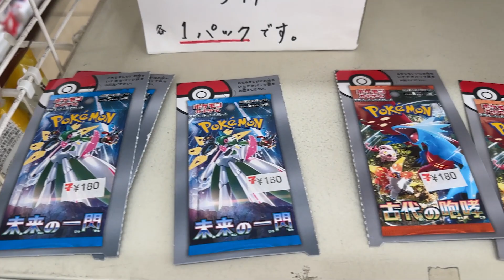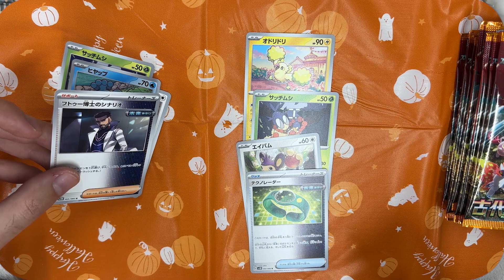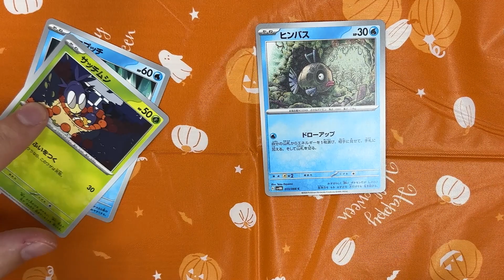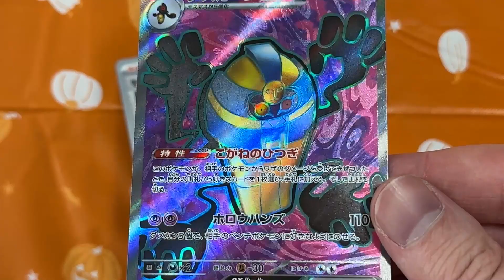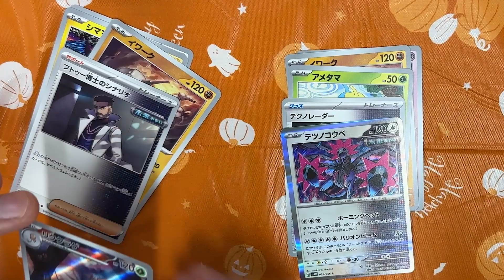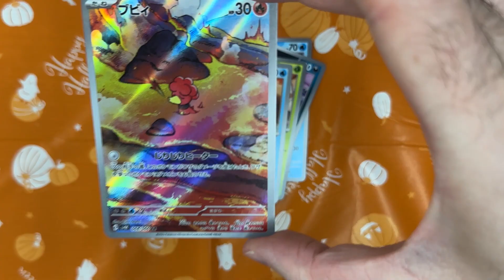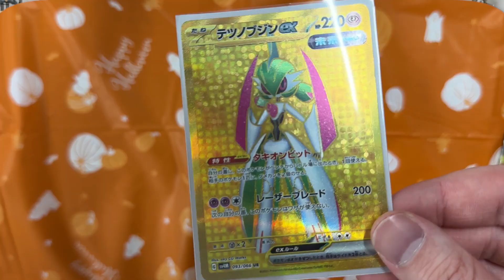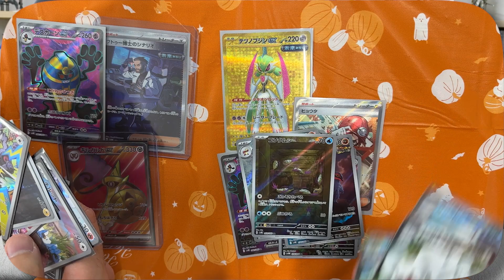Ancient Roar Future Flash Pokemon Card hunt and opening in Akihabara Japan!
Join us on another card-hunting adventure as we journey forth through the convenience stores of Tokyo and the surrounding area in search of the new Pokemon card set Ancient Roar and Future Flash.

What pulls are waiting for us this time?

Ending Pokemon Theme remix music:
Pokemon Red/Blue "Opening Theme" Music Remake (Originally Composed by Junichi Masuda)  Enrico Deiana